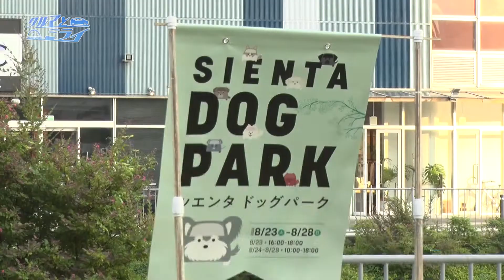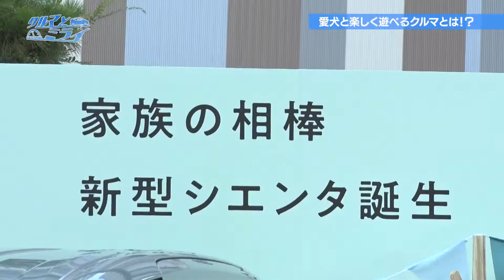【新型シエンタ】愛犬と楽しく遊べるクルマとは？【クルマとミライ】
東京豊洲の商業施設に期間限定でオープンしたのは、愛犬を自由に遊ばせることができるドッグパーク。実はこのドッグパークを開いたのは、トヨタ自動車。7年ぶりにフルモデルチェンジしたコンパクトカー・新型シエンタの発表にあわせた企画なのだが、なぜ自動車メーカーがドッグパークをつくったのか？その理由とは？